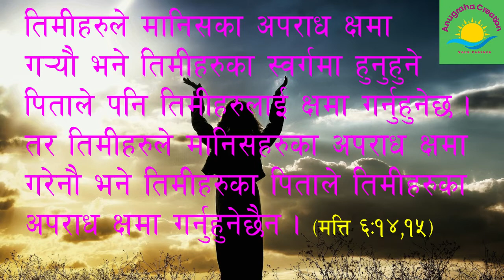Hey hamra || nepali christian bhajan || nepali christian songs || Daily prayer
Hello & jaymashih. This channel is about music,videos,news and other motivational subjects.